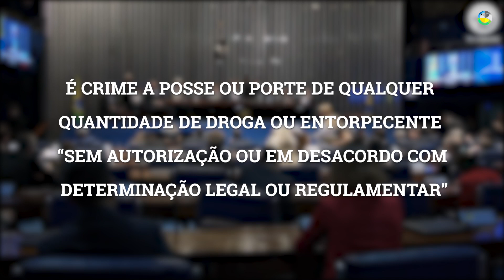PEC aprovada pode criminalizar dependentes químicos